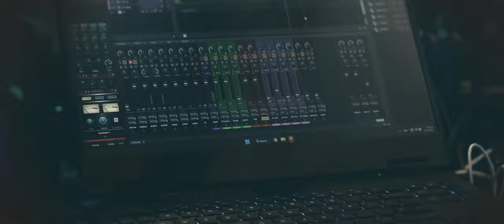Moon Moth Live Session @ Fournos Theatre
Moon Moth (band, Gr) performing live @ fournos theatre
Tracks : Indigo, Emerald, Amber
Shot by : Localstage
Sound engineer : George Liapis
Lighting : Apostolis Tsatsakos

Thanks to Fournos theater for the hospitality
You can find more about moonmoth, news and  upcoming gigs
by visiting our facebook / instagram profiles